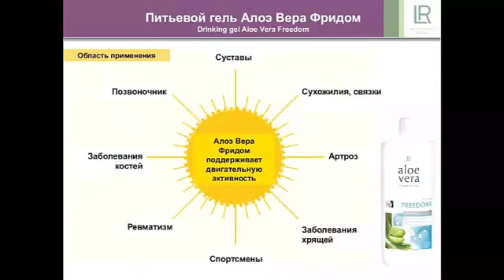Питьевой гель Алое Вера Сивера